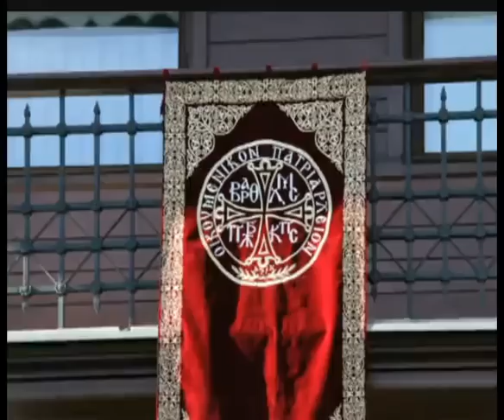σποτ ΕΝ ΠΡΩΤΟΙΣ ΜΝΗΣΘΗΤΙ ΚΥΡΙΕ